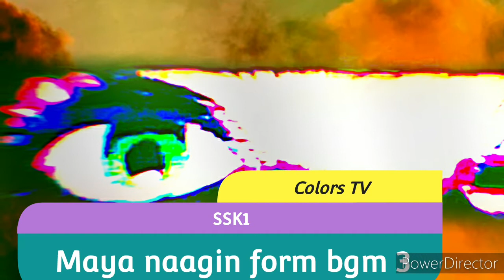SSK 1 Maya Naagin Form BGM 3 - Ep1123